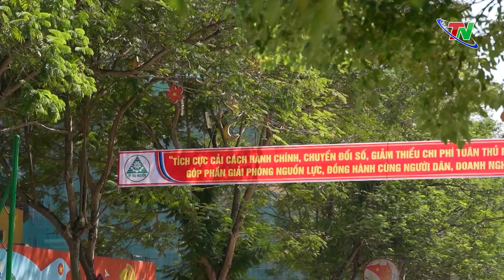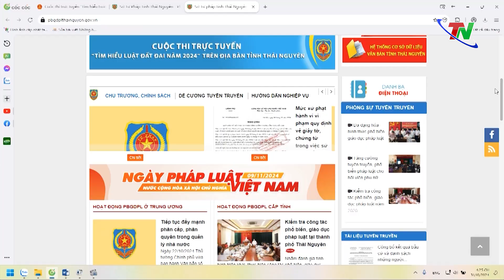Đẩy mạnh ứng dụng chuyển đổi số trong phổ biến, giáo dục pháp luật | Thái Nguyên TV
Trong thời gian qua, việc triển khai ứng dụng công nghệ thông tin, chuyển đổi số trong công tác phổ biến, giáo dục pháp luật đã có nhiều chuyển biến tích cực cả về nhận thức, lãnh đạo, chỉ đạo và tổ chức triển khai thực hiện. Đây được xác định là giải pháp đổi mới mạnh mẽ cách thức tiếp cận pháp luật , tạo điều kiện cho người dân tự học tập, tìm hiểu pháp luật; nâng cao ý thức chấp hành pháp luật của cán bộ, nhân dân.